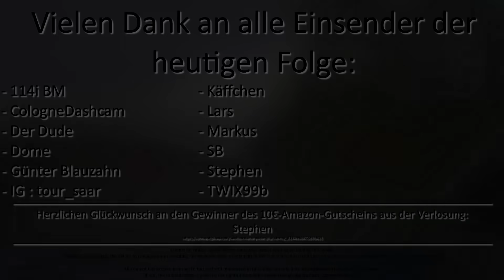Folge 67 | UDCC German Dashcam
Willkommen zu Folge #67!

Vielen Dank an folgende Video-Einsender!
114i BM
CologneDashcam
Der Dude
Dome
Günter Blauzahn
Käffchen
Lars
Markus
SB
Stephen
TWIX99

Alle aktuellen Infos und Regeln dazu, wie ihr Videos einsenden könnt, findet ihr im o.g. Google Docs-Dokument, dessen Link in jeder Videobeschreibung zu finden ist.
Benutzt immer den Link in der Videobeschreibung der aktuellsten Folge!

Credits & Tools*

Gimp - Creation of image assets like thumbnails, icons etc.

Google Spreadsheets - where I and video senders can keep track of all submissions

Thanks to all digital content creators and software developers for making the content on my channel possible.
Chapters
0:00 Intro
0:06 Lars
0:58 Stephen
1:51 CologneDashcam
3:03 Käffchen
3:31 IG : tour_saar
4:33 Günter Blauzahn
6:28 Der Dude
7:11 SB
7:41 Markus
8:55 Dome
9:57 114i BM
10:17 TWIX99b
10:54 Credits
11:00 Outro